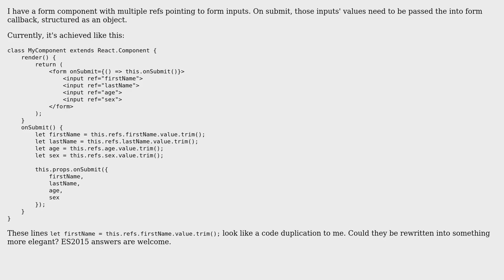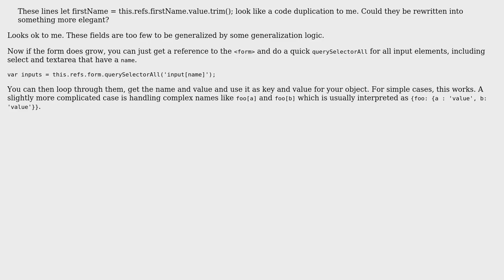Code Review: Extracting values from refs pointing to form inputs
With thanks & praise to God, and with thanks to the many people who have made this project possible! You are responsible for your own actions.